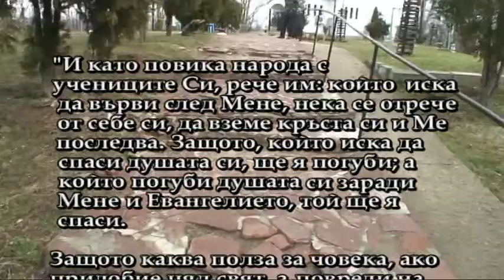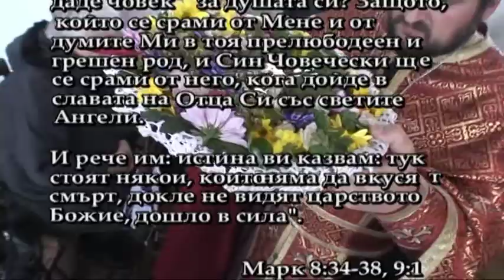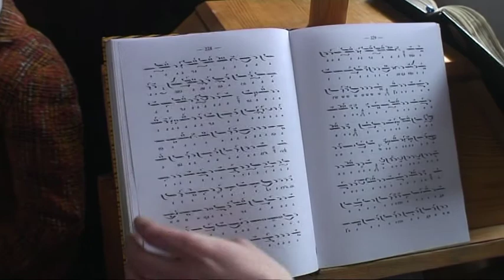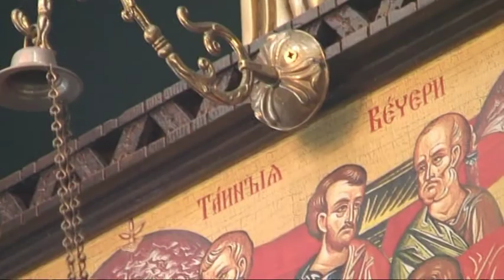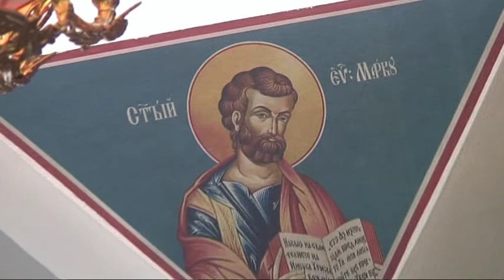НЕДЕЛЯ КРЪСТОПОКЛОННА В ХРАМ ВЪВЕДЕНИЕ БОГОРОДИЧНО В КВАРТАЛ ДРУЖБА СОФИЯ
автор: Любомир Върбанов